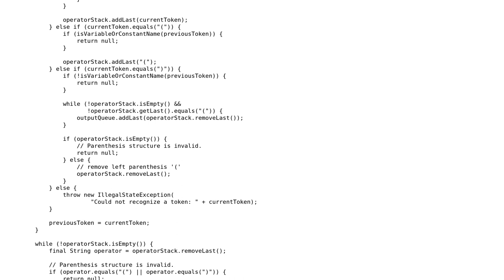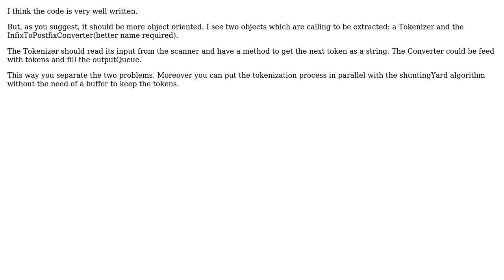Boolean expressions from infix to postfix notation using Dijkstra's Shunting Yard algorithm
With thanks & praise to God, and with thanks to the many people who have made this project possible! | Content (except music & images) licensed under CC BY-SA | Music | Images & others | With thanks to user Emanuele Paolini user coderodde user 200_success and the Stack Exchange Network Trademarks are property of their respective owners. You are responsible for your own actions.